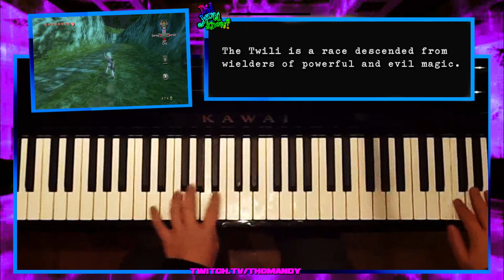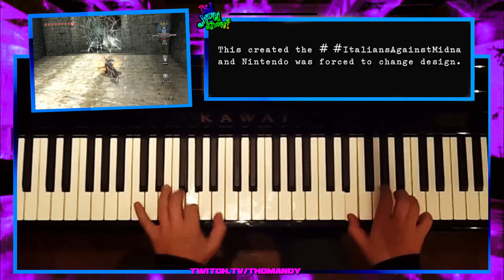Midna's Lament Piano | Zelda Twilight Princess HD